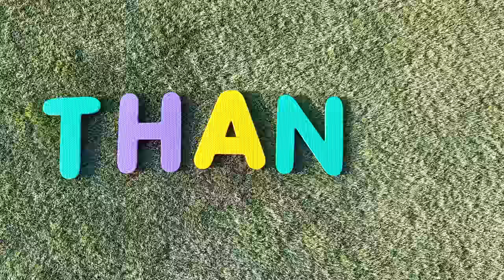Diana and Roma Water Balloons PlayDate with Baby Oliver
Diana and Roma have a day off The children had a Fun Day with inflatable toys and water balloons. Oliver also wants to play, but he is still small. Diana and Roma make a mini aqua park for baby Oliver and invite him to play date.